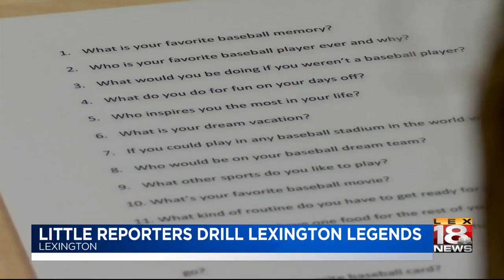Little Reporters Drill Lexington Legends